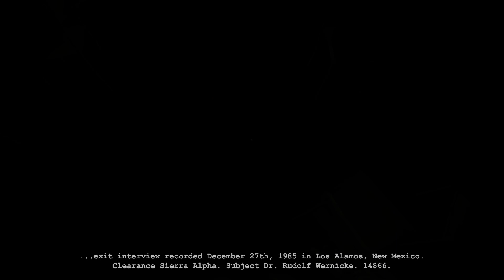Outlast Insane Guide | Return to Administration Block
Hey guys, this is episode 7 of The Outlast Insane Guide. In this video I will be covering the 7th chapter of the game called "Return to Administration Block." Please enjoy!